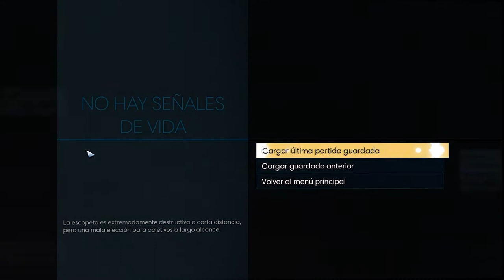Las torretas las mejores amigas | Prey 03